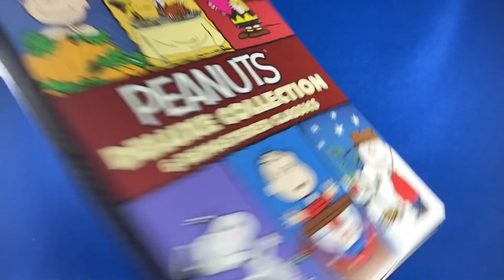DVD: Peanuts Deluxe Collection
6 Remastered Classics